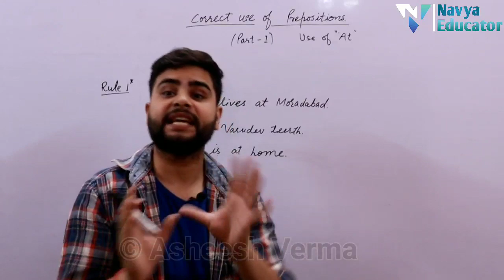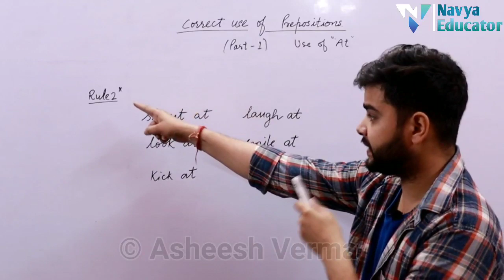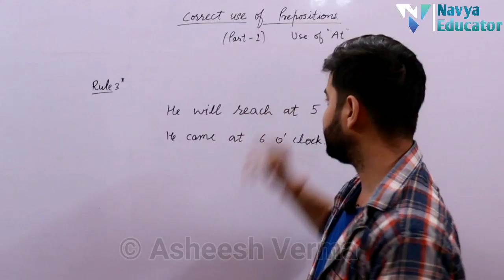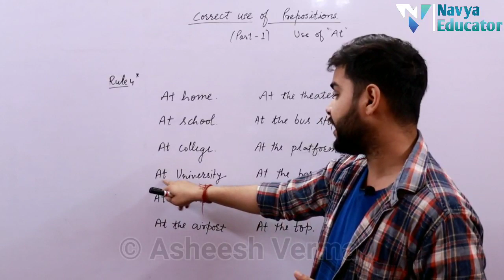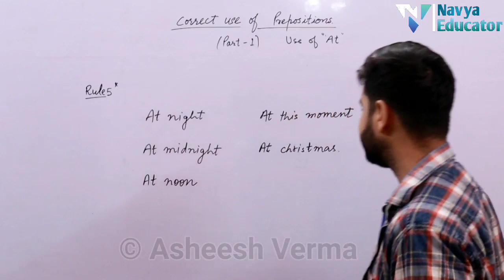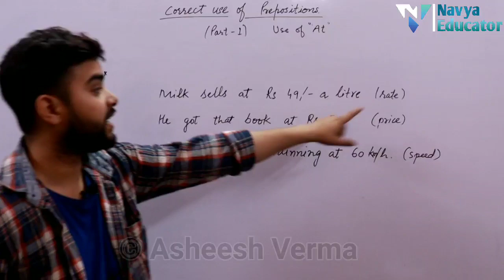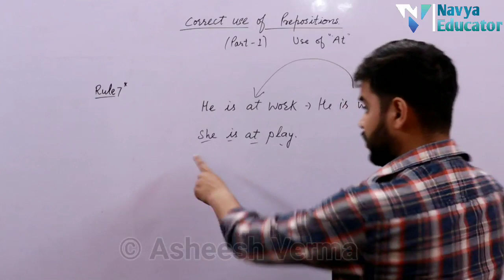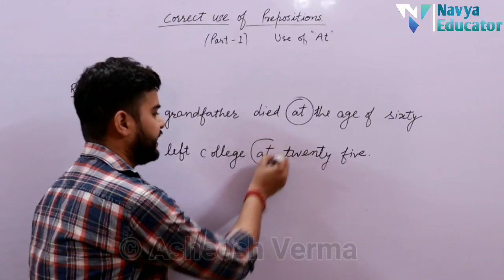Lecture-1 | Correct Use of Preposition | Use of At | English for Competitive Exams